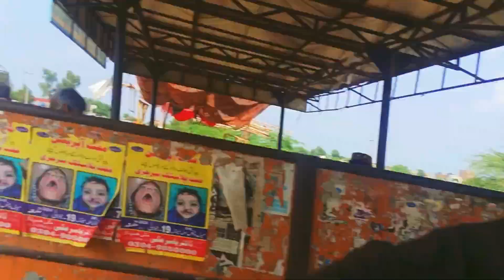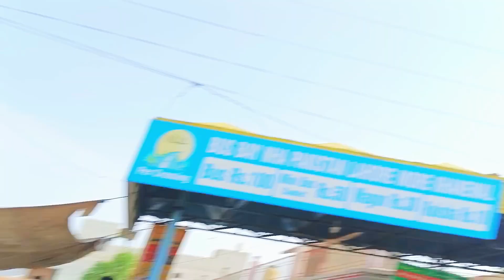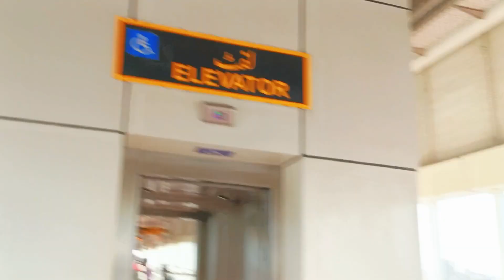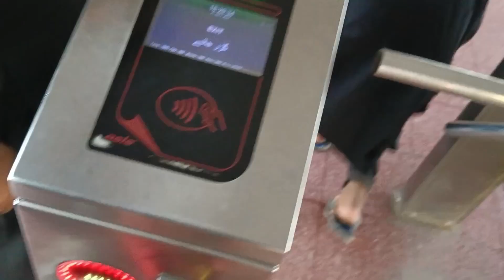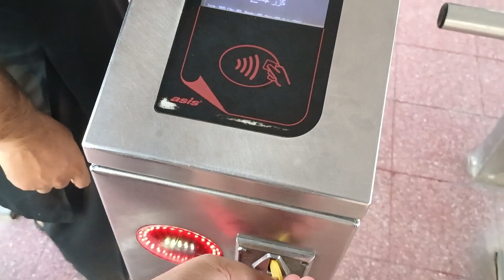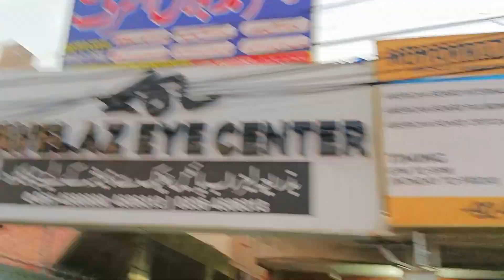Vivo Centre Multan Walo Ny Kia Boht Bura Hamary Sath Metro Bus Ka Safar Or Nishtar Hospital Multan